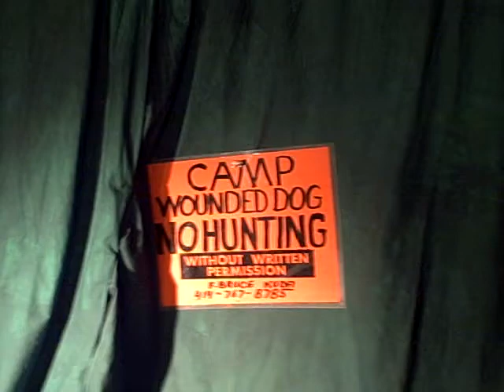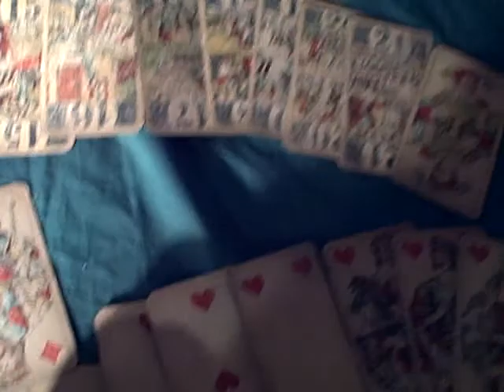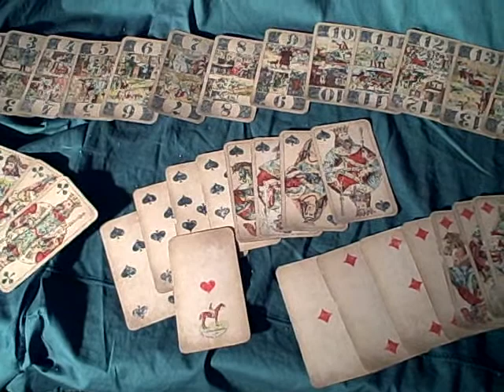antique (MY ITEM727) tarock cards ~~not tarot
antique 1890ish Tarock card deck complete 54 cards